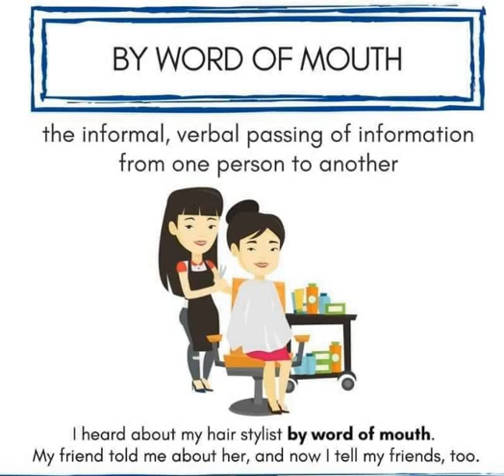ENGLISH VOCABULARY/ ONE WORD ENGLISH VOCABULARY FOR PMS/CSS EXAMS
ENGLISH VOCABULARY
IDIOMS
PHRASAL